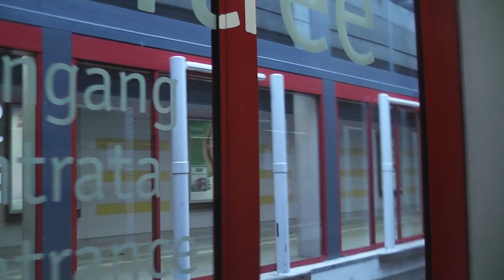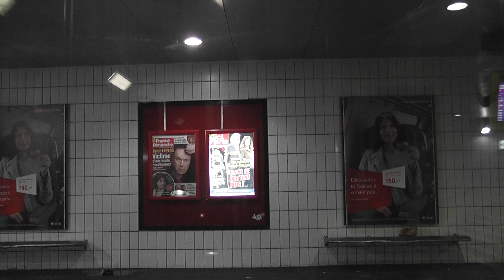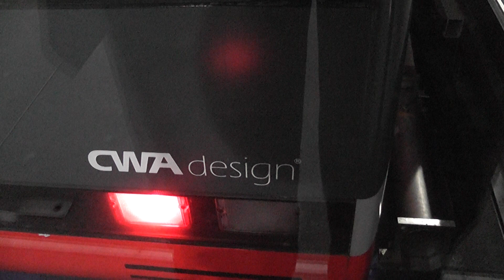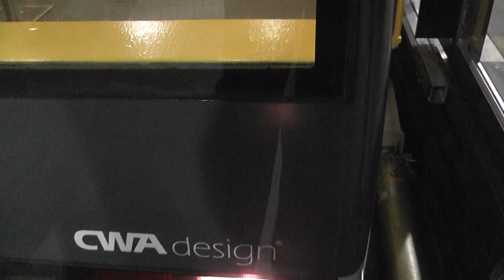Le funiculaire Fun'ambule de Neuchâtel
Le funiculaire Fun'ambule de Neuchâtel (canton de Neuchâtel, Suisse).
Funiculaire mis en service en 2001. Entièrement souterrain, il relie l'université à la gare CFF.